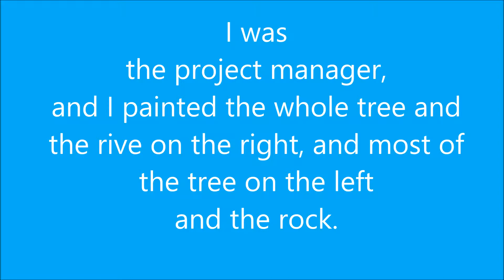Mural project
In fact this was the first mural I have ever painted.  So, mural masters and experts, please forgive my immature work. But my teacher, the adviser of this project, is a famous artist who has been invited as adjudicator of many international art competitions.